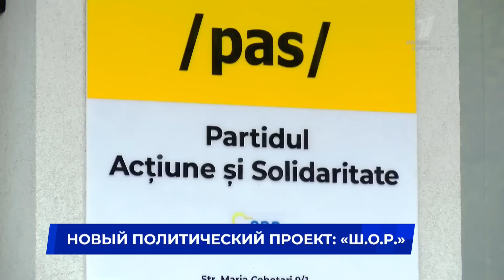Новый политический проект: «Ш.О.Р.»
Все проекты, реализованные до сих пор Партией «ШОР», которую Конституционный суд объявил неконституционной, теперь будут представляться Политическим Блоком «Шанс. Обязанности. Реализация». Об этом объявил политик Илан Шор, который будет координировать работу нового политического формирования, к которому присоединились Партия «Сила альтернативы и спасения Молдовы», а также Партия «НАШИ».